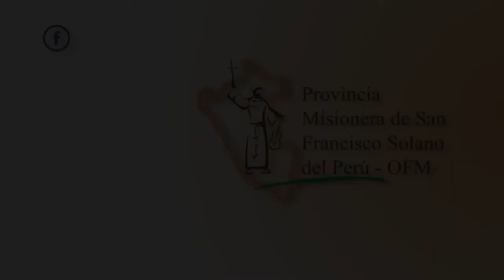Buenos días hermanos Paz y Bien (Domingo 24 de Octubre) 👇🎬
R.P. Fray César Maldonado, OFM